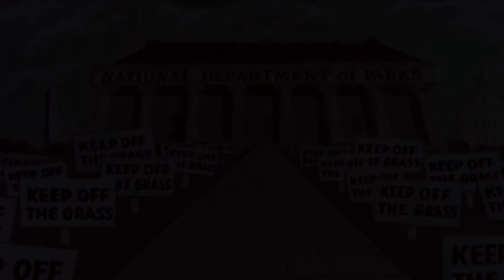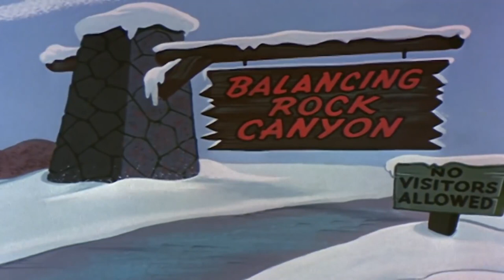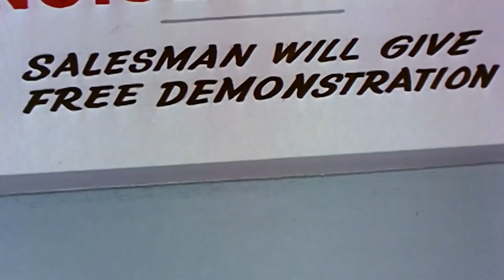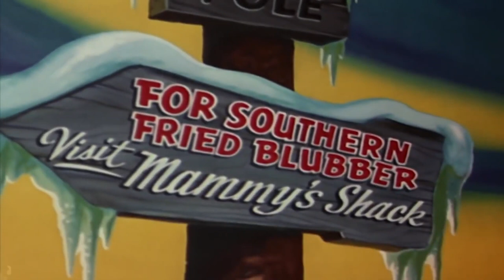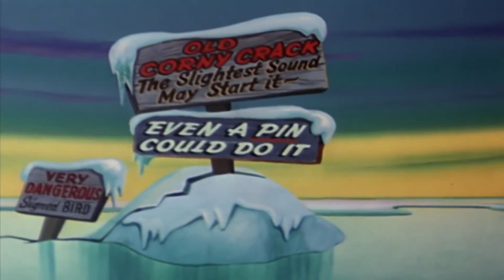The Big Snooze | Chilly Willy | Full Episodes | Old Cartoons | Retro Bites